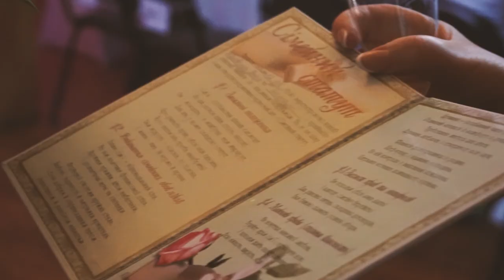Jānis & Natalia wedding story 2018